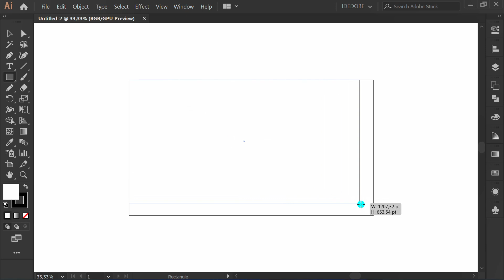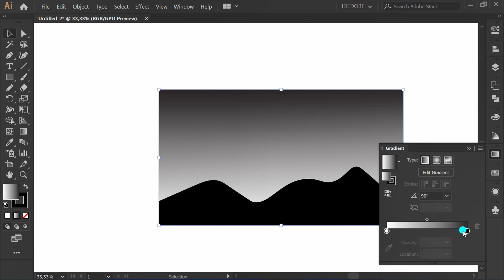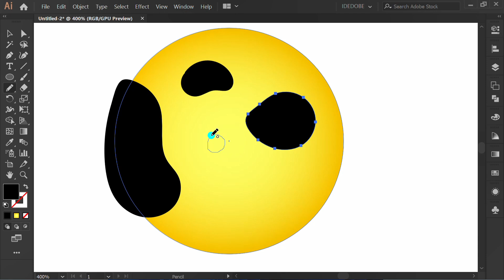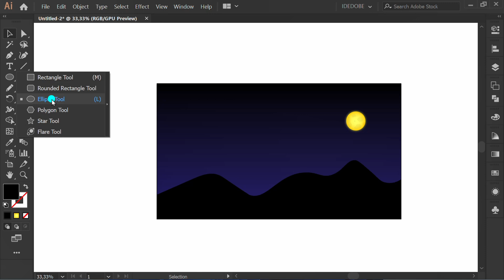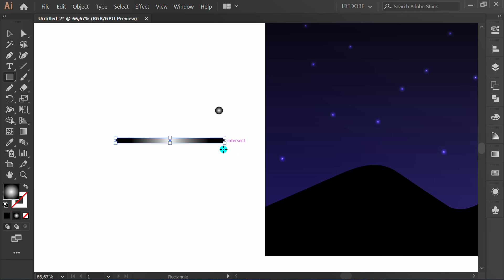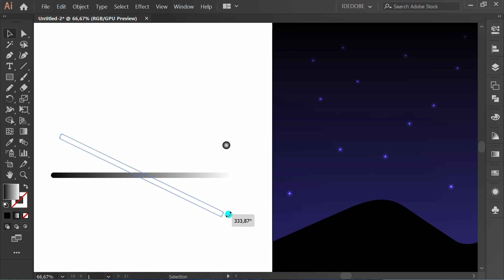How to Make Background Night Illustration | Adobe Illustrator Tutorials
how to draw night illustrations for beginners step by step.